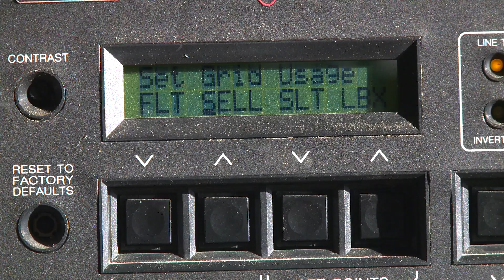Sustainable Energy in Oxford County featuring Dr. Jose Etcheverry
On January 21 2015, the Woodstock Chamber of Commerce and Woodstock Hydro hosted a sustainable energy expo featuring several renewable energy technologies and guest speakers.

Listen to Dr. Jose Etcheverry and City CAO David Creery as they share a vision of sustainable energy and Municipal energy planning.